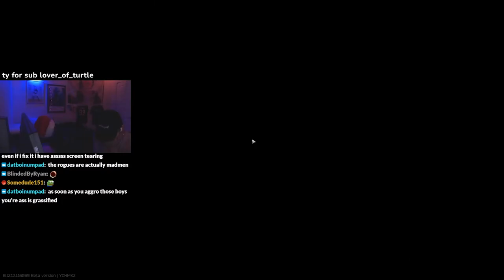the true 12.12 experience ft. dizzy, aceu (Escape From Tarkov Raids)